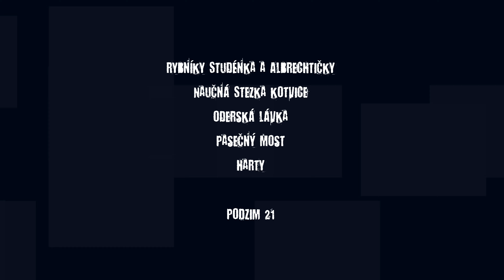RYBNÍKY21/01 Ostrava Airport, vlakové nádraží Studénka, rybářství DENAS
RYBNÍKY PODZIM/21 - PONDS/21
01/ Ostrava Airport - vlakové nádraží Studénka - rybářství DENAS Studénka.
TRASA: Ostrava Airport - vlakové nádraží Studénka - rybářství DENAS Studénka - rybníky Studénka - Naučná stezka Kotvice - Pasečný most - Butovice - vlakové nádraží Studénka - Nová Horka - rybníky Albrechtičky - Oderská lávka - NS Kotvice - Pasečný most a zpět Albrechtičky - letiště Harty - Petřvaldík - Petřvald

„Pakliže Vás naše videa jakkoliv oslovila, věnujte nám prosím jedno své kliknutí myší na tlačítko ODEBÍRAT. This will support the time allocated to their creation, thank you."